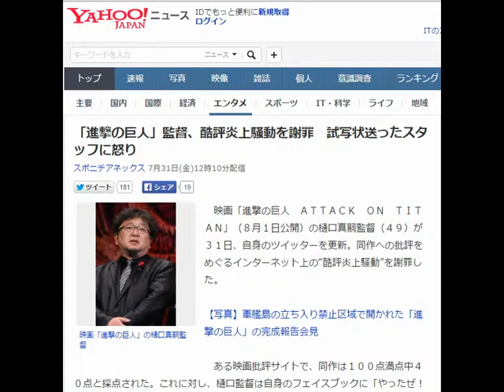「進撃の巨人」監督、酷評炎上騒動を謝罪 試写状送ったスタッフに怒り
映画「進撃の巨人」の樋口真嗣監督
同作への批評をめぐるインターネット上の“酷評炎上騒動”を謝罪した。

【写真】軍艦島の立ち入り禁止区域で開かれた「進撃の巨人」の完成報告会見

　ある映画批評サイトで、同作は１００点満点中４０点と採点された。これに対し、樋口監督は自身のフェイスブックに「やったぜ！大先生に褒められたら、どうしようかと思ったが、これなら安心だ。というか、誰だよ、こいつに試写状送ったバカは！」と書き込んだ。

　友達だけに公開したはずの文面だったが、これがなぜかインターネット上に流出。「樋口がブチ切れててワロタ」などと“炎上”してしまい「炎上するなら、もっとマトモな理由で炎上したかった。本当に悔しい。関係者の皆さんご迷惑をお掛けして、すいませんでした」と謝罪した。

「私が“ブチギレ”たのは試写を見せる価値がない人に試写状を送ったり、面割れしてるのに試写室に入れちまったマヌケな宣伝担当に、です。個人の感想はどう受け取られようと仕方がありませんからブチギレません」と真意を説明した。引用：yahooニュース